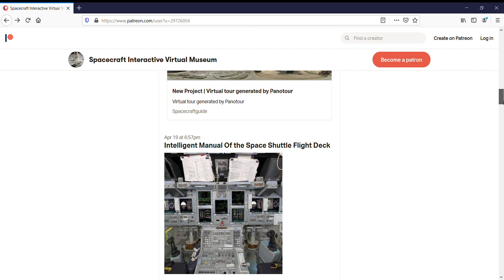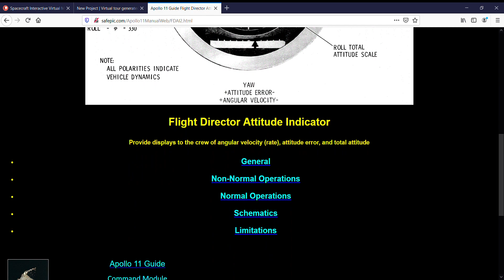FREE Apollo Command Module Interactive Virtual Exhibit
To find the FREE Apollo Command Module Interactive Virtual Exhibit.